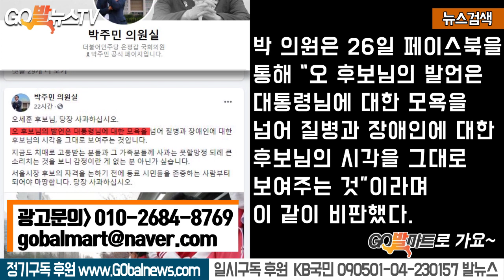3.28 오세훈의 파국적 딜레마.. 거짓말인가, 기억상실인가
3.28 오세훈의 파국적 딜레마.. 거짓말인가, 기억상실인가